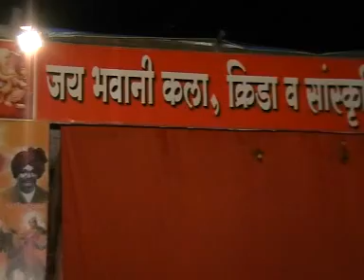खेळ नशिबाचा । जय भवानी कला, क्रिडा व सांस्कृतिक मंडळ इंगळी । गणेशोत्सव 2011